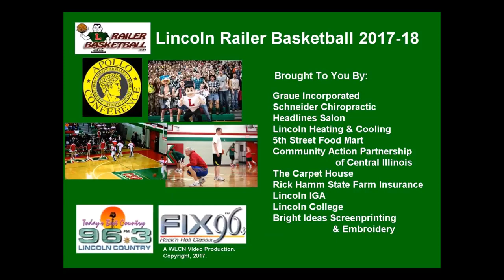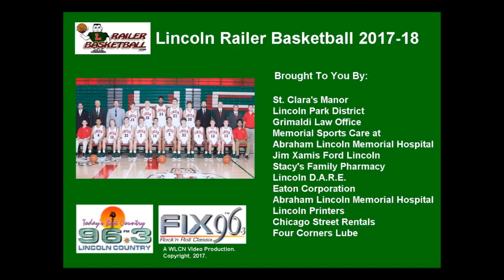Lincoln vs. Chicago Harlan-Sat. 01-06-18 1st Half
Lincoln Railsplitters vs. Chicago Harlan Falcons at Roy S. Anderson Gymnasium Lincoln, IL. Jeff Benjamin & Josh Komnick with the LIVE play-by-play on WLCN 96.3 FM.